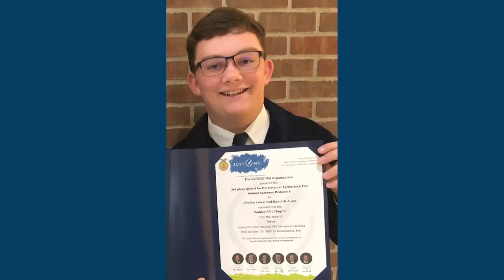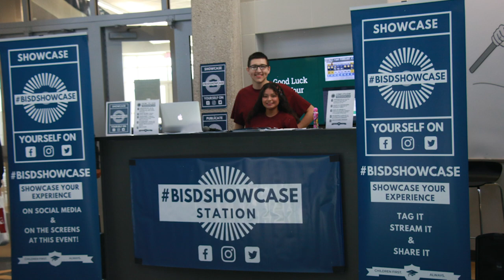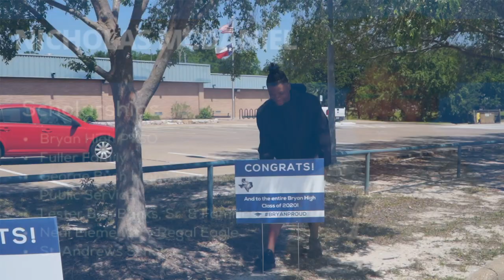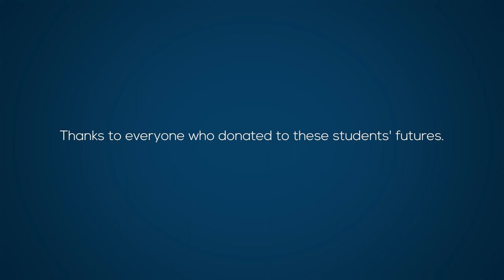Scholarships for the Bryan ISD Class of 2020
This year, community organizations awarded $94,786 to 54 seniors. The Bryan ISD Education Foundation granted scholarships to 97 seniors totaling $135,723. A total of 151 students in the Class of 2020 received a total of $232,509! Thanks to our community members & local organizations for donating to these students’ futures.